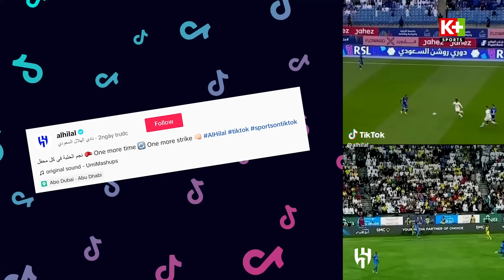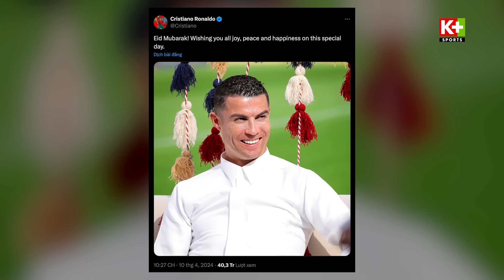MBAPPE BẬT CHẾ ĐỘ TÀNG HÌNH - MAC ALLISTER LÀ “THẦN TÀI” | Buzz News 11/04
Buzz News - Tin thể thao mới nhất: MBAPPE BẬT CHẾ ĐỘ TÀNG HÌNH - MAC ALLISTER LÀ “THẦN TÀI”